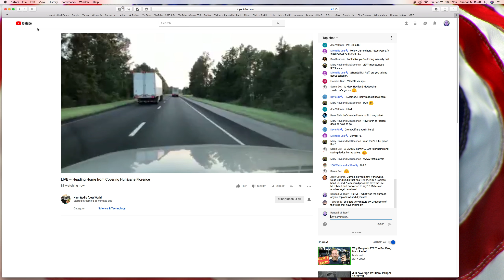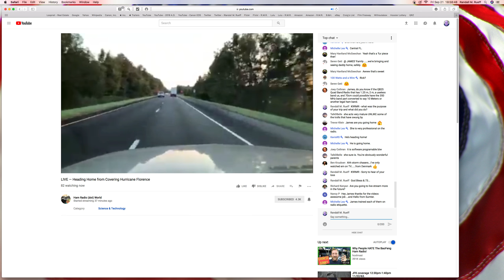K9RMR on Ham Radio (Dot) World's video : LIVE — Heading Home from Covering Hurricane Florence...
Title : K9RMR - Ham Radio (Dot) World - LIVE — Heading Home from Covering Hurricane Florence - 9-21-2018 A.D.

Description : K9RMR : I was on Ham Radio (Dot) World's video : LIVE — Heading Home from Covering Hurricane Florence on 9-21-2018 A.D.

                  U.S.A.